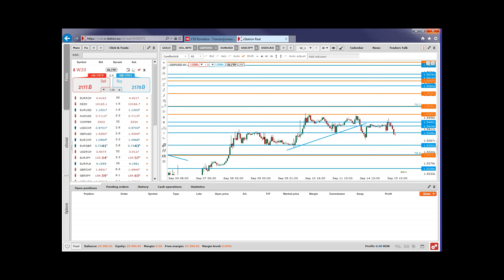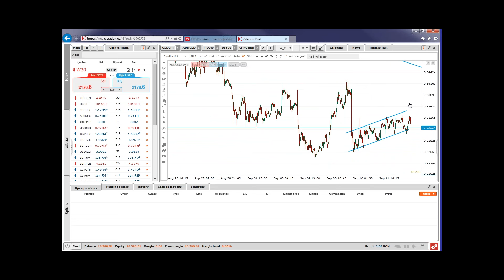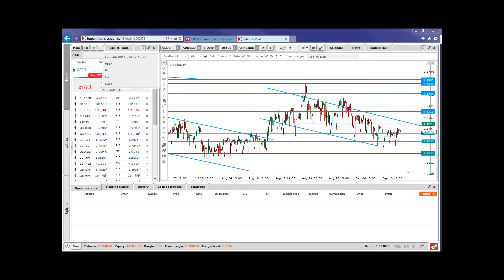Closing Bell 15.09.2015